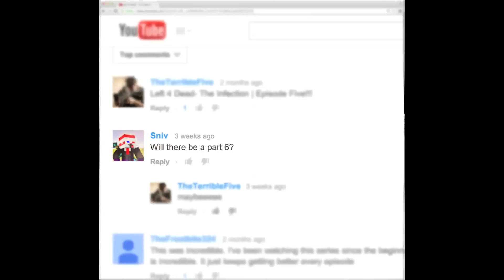Will There Be Episode 6?: VLOG #3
In today's VLOG we answer one of the biggest FAQ's of all time here on TheTerribleFive. "Will there be a 'Left 4 Dead- The Infection | Episode Six'?". Also learn about some other projects coming out soon on our main channel.

Shot and Edited By: Robert Kosednar